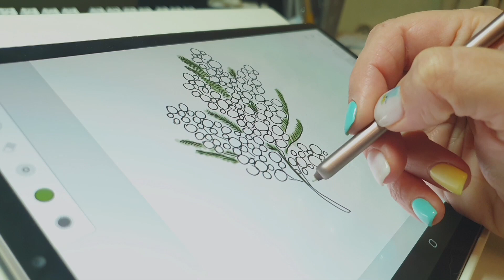Брошь Мимоза | Mimosa flower embroidery DIY Free Pattern| МК по вышивке | Брошь-цветок из бисера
Давайте добавим вокруг себя красок: они так нужны в тёмные времена. Предлагаю вам вышить вместе со мной яркую брошь - веточку мимозы. Или не брошь: может, у вас это будет нашивка или картинка в рамке) - неважно. Главное - чтобы во время творчества у вас поднялось настроение.

В этом видео нет голосовых объяснений, так как многие, я знаю, смотрят мастер-классы без звука. Поэтому для вашего удобства я сделала подписи на видео. Брошь простая, так что вряд ли вызовет у вас много вопросов. Но если что - задать их всегда можно в комментариях.

Длинные мастер-классы (интенсивы) по вышивке, в которых я много говорю, я провожу в Инстаграме (пока он еще жив). В данный момент занимаюсь поисками запасного аэродрома, так сказать. Потерпите немножко - длинные МК с моим голосом обязательно будут, куда ж без них.

Спасибо тем, кто поддерживает мой канал! Благодаря вам мои мастер-классы будут выходить чаще и приносить вам радость творчества!

Таймкоды
00:00 Начало
00:25 Переводим эскиз
01:31 Канитель
02:42 Вышиваем веточки
05:50 Бусины
07:26 Бисер
08:20 Французские узелки
09:55 Лайфхак